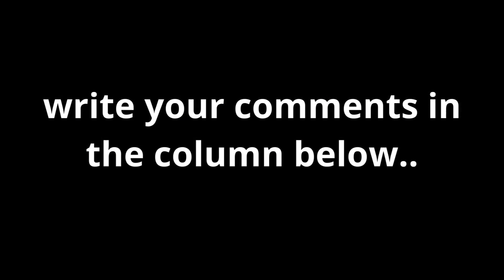Do you know facts about Yorkshire Terrier dogs??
Today we will discuss the Yorkshire Terrier type of dog.
There is some information that we have summarized regarding
Yorkshire Terrier type dog, hopefully this is useful for Yorkshire Terrier lovers.